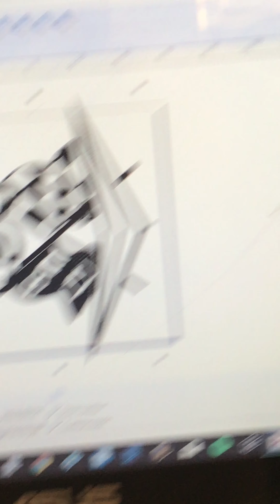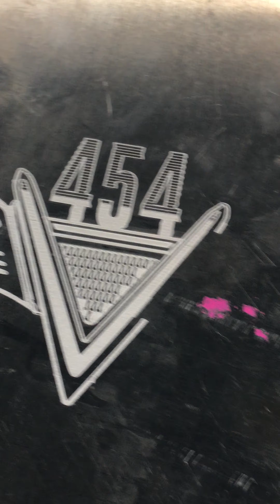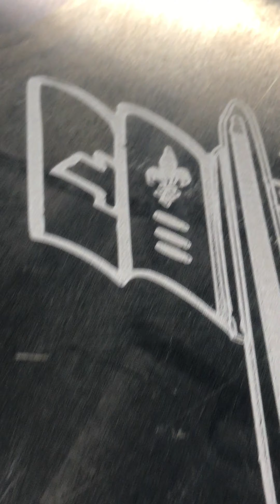Fiber Laser Deep Engraving Alumium 454 with Flags Corvette Logo Perry Keller & Dino, Marvin Faber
I was Lasering a LOGO on top of a aluminum air breather top. Chevy Corvette 454 with flags deep engraving for Mr. Perry Keller and also his good friend  X OWNER OF SNAP ON TOOL TRUCK MR. DINO we did his air cleaner top also

Below are some links of other videos I had posted.

Video taking rust of a square
Video engraving a Lare stainless BOLT
Lasering a PHOTO on stainless
Video lasering Stainless 23" x 46" x 1/2"
Video doing PHOTO on alum.